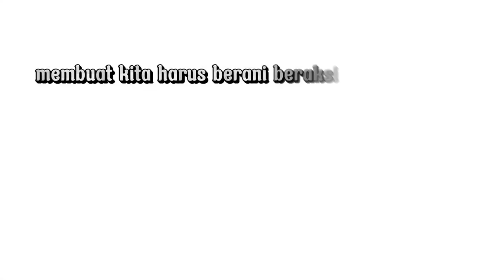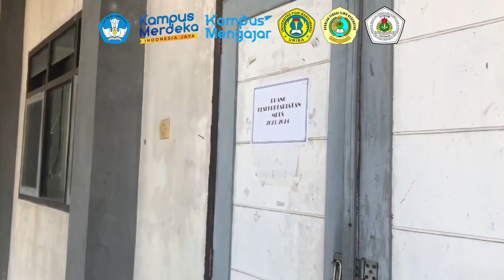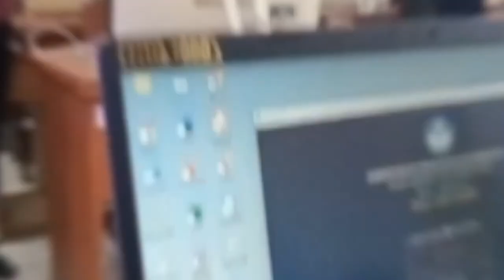BELAJAR DAN BERKARYA BERSAMA (MBKM - SMKS SRITANJUNG BANYUWANGI)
Terimakasih telah mampir ke channel kami,
Agar kami terus semangat upload video hampir setiap hari !!

Stikes Banyuwangi, Solusi Masa Depan yang Lebih Cemerlang!!